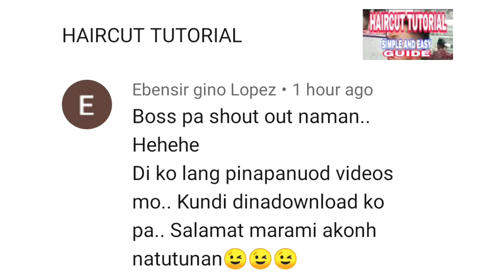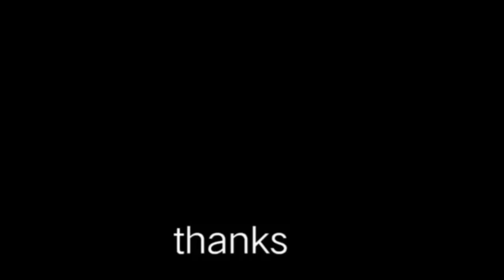Mushroom Undercut style (barbercut on sided)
Haircut Philippines
Fade
Barber cut
Crew Cut ,Barber,Army cut,fade,clean cut,flat top,
Trim
Gupit pinoy
Haircut Philippines
Asian haircut
360jeezy haircut tutorial
80s haircut tutorial
बाल कटवाने शैली
haircut philippines